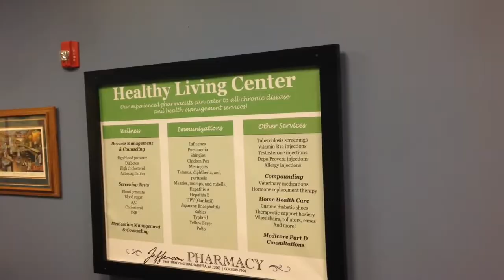Jefferson Pharmacy The Movie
JP The Movie